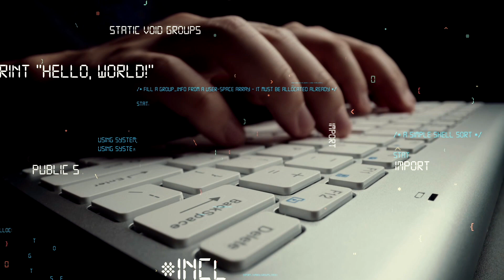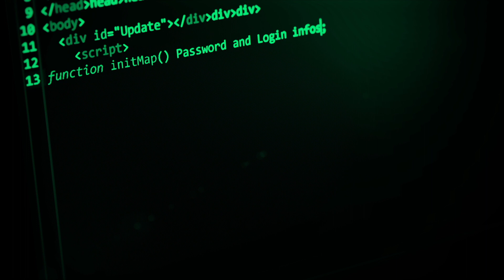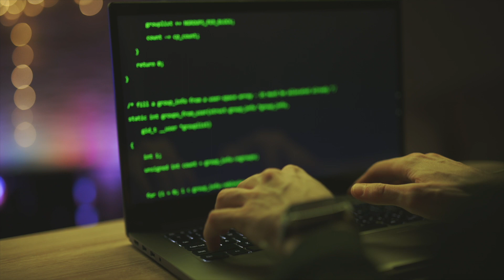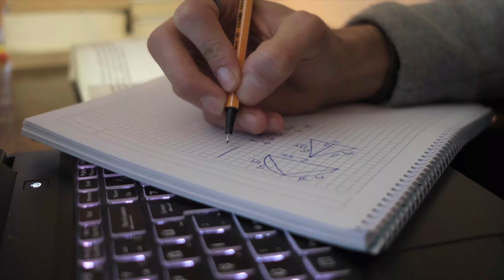Why I FAILED to get a return offer at Meta (as a software/web engineering intern)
Why I failed to get my return offer at Facebook/Meta.

Trying to get a return offer for your software engineering internship? I go over the reasons that I was declined my return offer at Facebook and give some advice on how to perform better at your respective internships.

I hope that this video helps you to perform better at your internships and helps you land your return offer.

00:00 Intro
00:29 Meta internship program
00:53 return offer info @ Meta
03:01 Why I failed